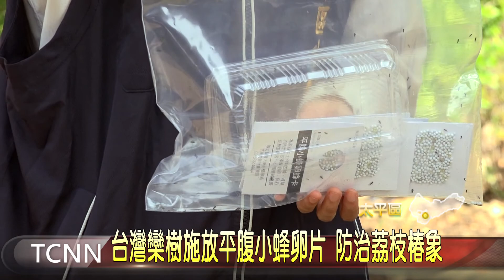台灣欒樹施放平腹小蜂卵片 防治荔枝椿象-大台中新聞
荔枝椿象除了寄生荔枝、龍眼等果樹，影響農友收益之外，連人行道、公園中常見的台灣欒樹、無患子也是寄生樹種，由於會噴出腐蝕性的臭液，為了避免荔枝椿象入侵公園傷人，太平公所在永成公園中，放置其天敵平腹小蜂卵片，將釋放7000多隻，未來將擴大到全區的公園中，防止荔枝椿象入侵。